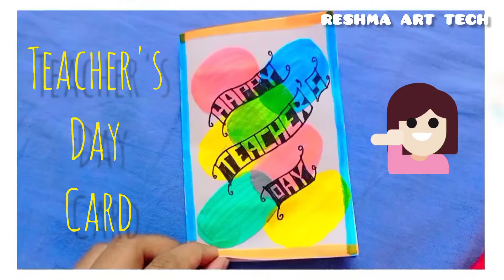Teacher's day card |Easy Last minute Teachers Day Card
Teacher's day card |Easy Last minute Teachers Day Card teachersday teacher card greetingcard @ReshmaArtTech
art greeting card